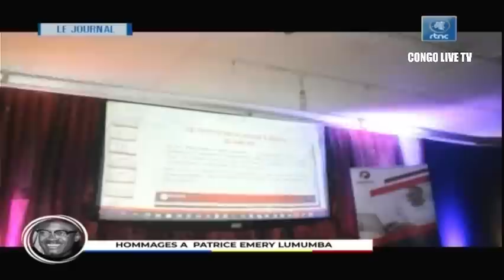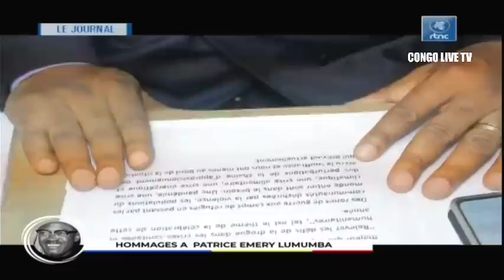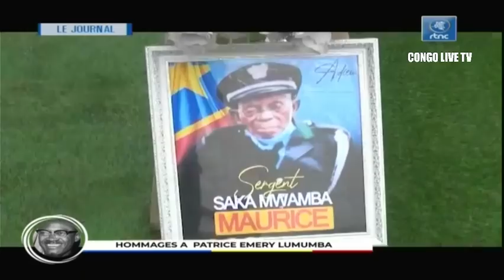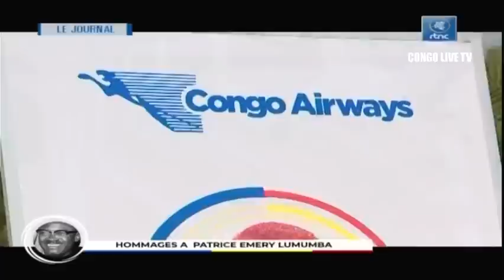🔴RDC : SUIVEZ LE GRAND JOURNAL DE CE LUNDI LE 27.06.2022 RTNC EDITION 20H00